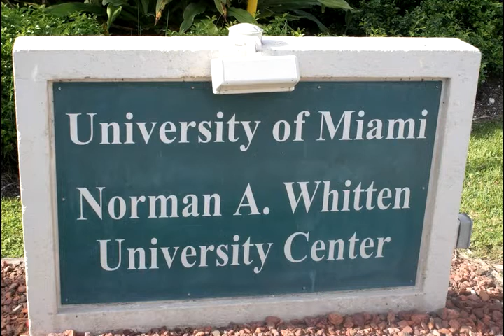University of Miami Students React to Statistics